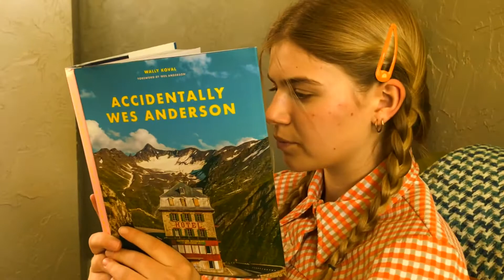Elsie Aanderud (Girls Campus Senate)